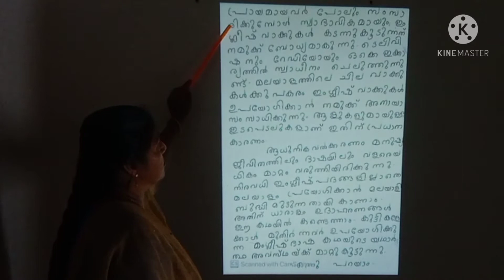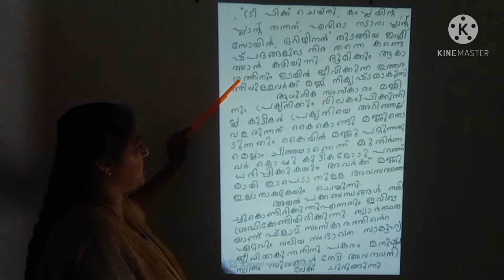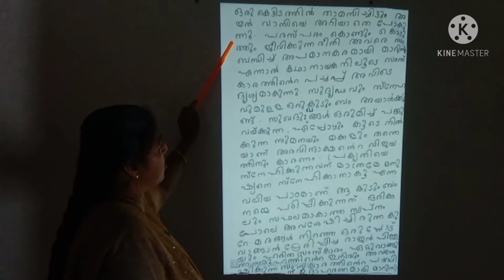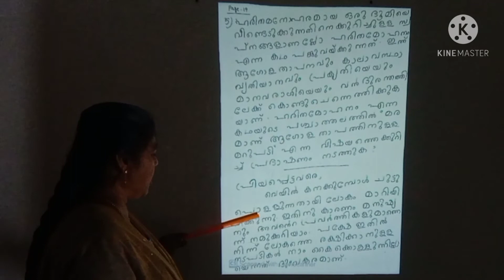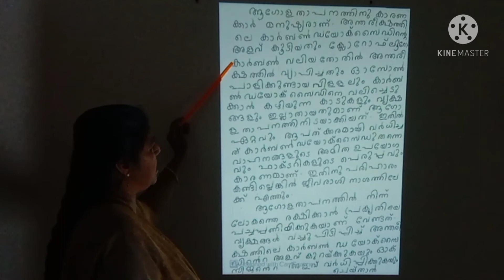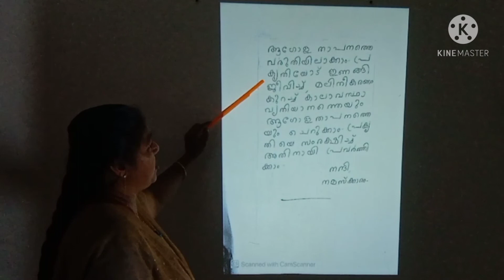Class 9 Malayalam adisthana padavali Unit - 1 Haritha mohanam question and answer part- 3